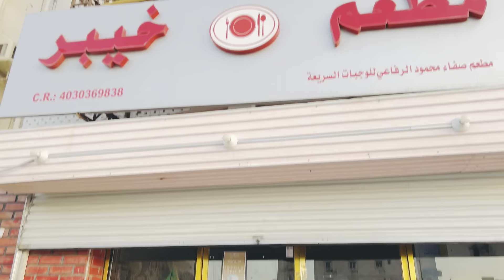Pehli Bar Khana Bnaya🫠😂vlog